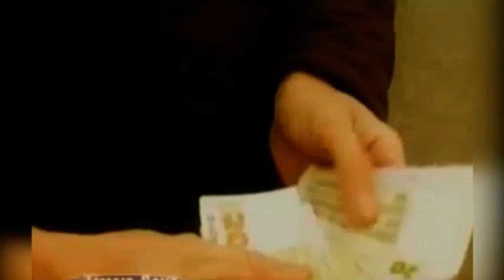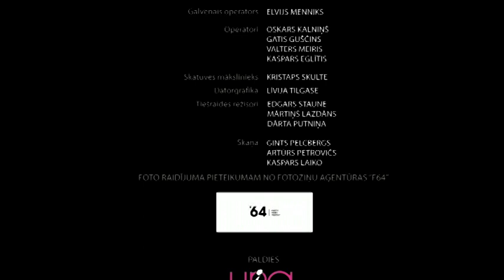Rampas Ugunis: Jana Duļevska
5.jūnija raidījums
Rampas ugunīs populārā tv raidījumu un pasākumu vadītāja Jana Duļevska.